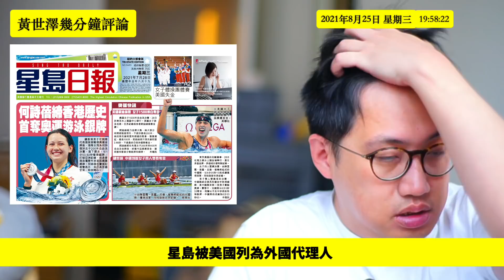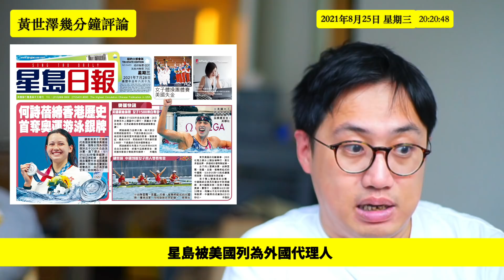星島日報被美國列為外國代理人 黃世澤幾分鐘評論 20210825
00:00 星島日報被美國列為外國代理人
00:48 美國司法部已經將星島日報列為外國代理人
05:16 Google應該唔好再推巴士的報之類嘅垃圾
11:00 做過星島日報，越遲辭職，離港機會越凍過水
16:02 點解仲要做親中報章？